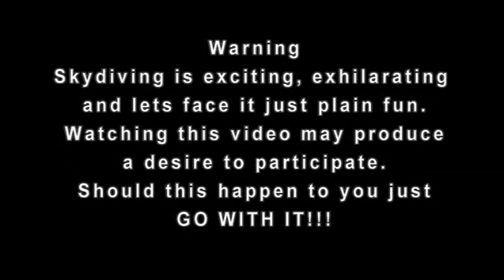peter skydives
I can see why people get addicted to adrenaline.